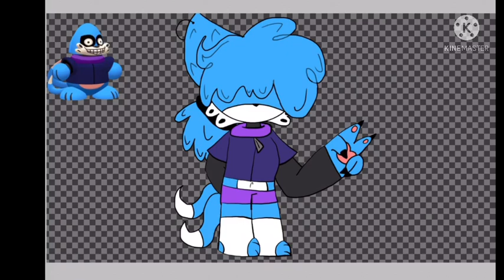Drew Sart Producer today